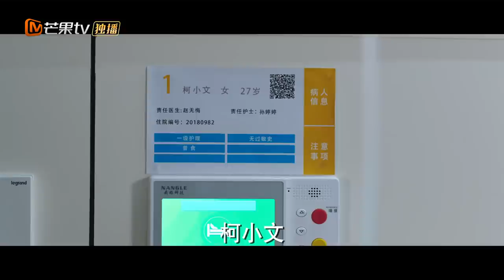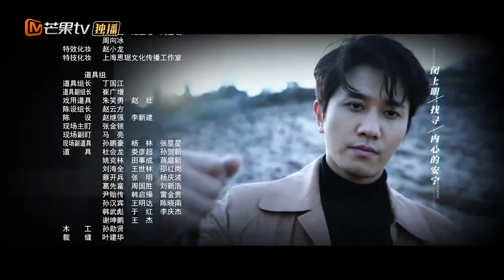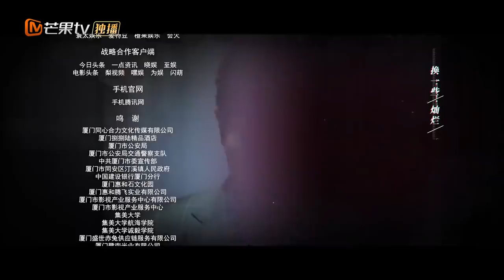《阳光之下》第6集 小武遭质疑有惊无险 柯滢惨遭封潇声重击 The Confidence EP6【芒果TV青春剧场】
下载芒果TV国际APP： (IOS) (Android) 看彭冠英蔡文静上演男强女强的生死较量 ！

剧情简介：
该剧讲述了女主柯滢（蔡文静 饰）为保护自己和家人，与不法势力斗智斗勇，并联合为警方办案提供线索的外卖小哥小武（刘凯 饰），暗中搜集封氏集团犯罪证据，历经重重困难，协助警方终以正义战胜邪恶的故事。

导演: 闫宇彤
编剧: 裴文 / 鲜橙
主演: 蔡文静 / 刘凯 / 彭冠英 / 王劲松 / 萨日娜
类型: 爱情 / 悬疑 / 犯罪
制片国家/地区: 中国大陆
语言: 汉语普通话
集数: 40
单集片长: 47分钟
又名: 掌中之物 / The Confidence / The Controllers